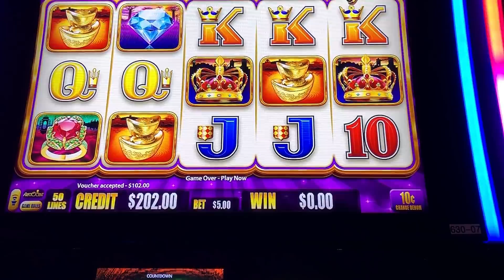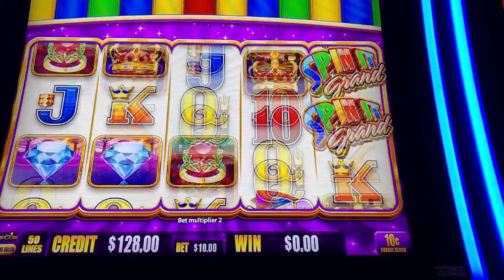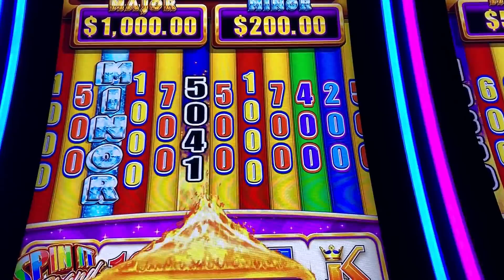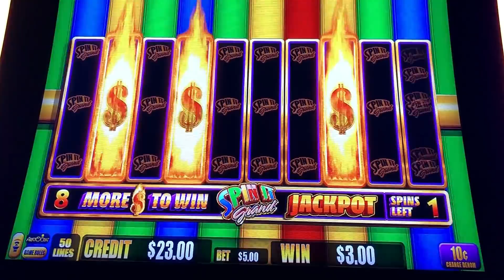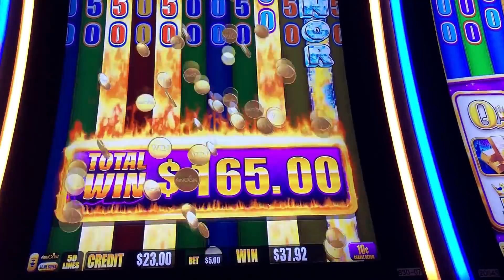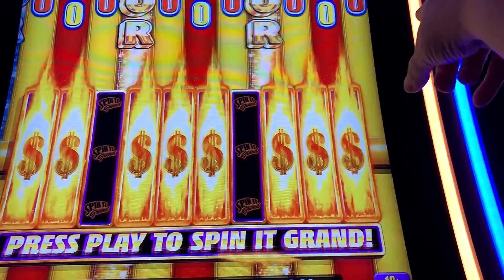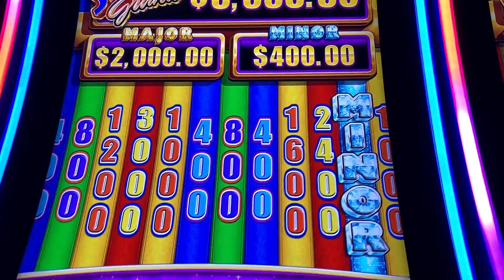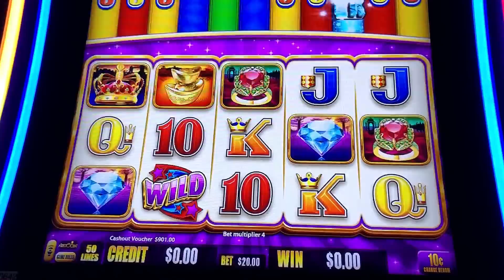GOING CRAZY on SPIN IT GRAND! 💰 BACKUP SPIN BONUS TOO! 💰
WIN BIG! WIN FAST! The Slot Cats are @TropLaughlin playing Spin It Grand!

The Slot Cats play at the Green Valley Ranch Casino! Additionally, check out the restaurant that is the Cat's Meow! The name? Skinny Fats!

Regular Mail and Packages can be sent to:
5575 SIMMONS STREET, UNIT 1 - 173

3D Animation (Intro & Outro) by daniel_3d @ Fiverr.com